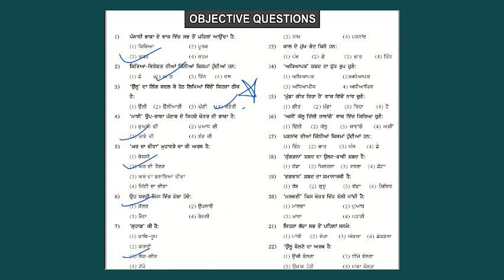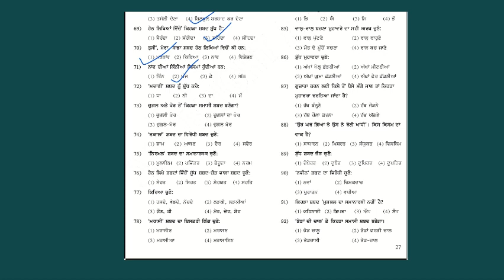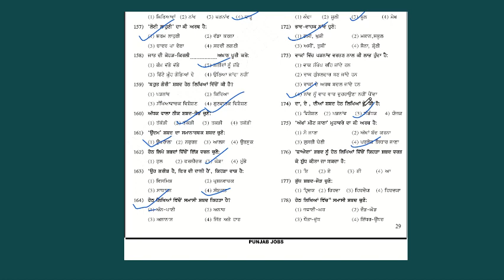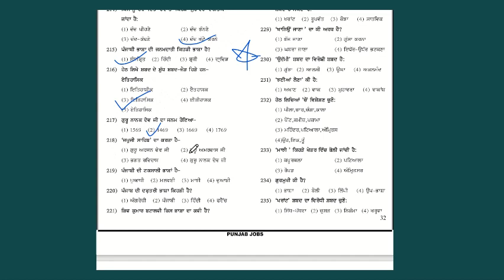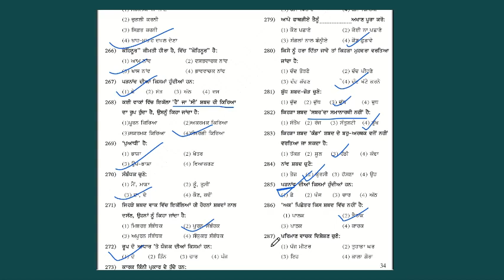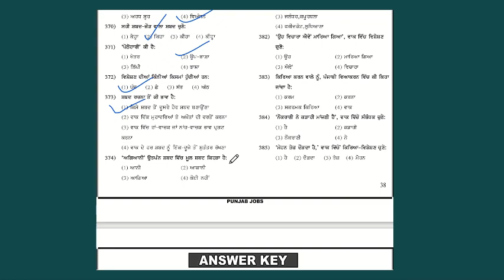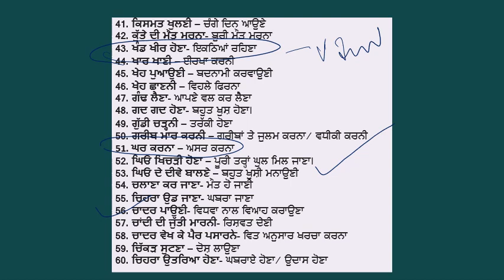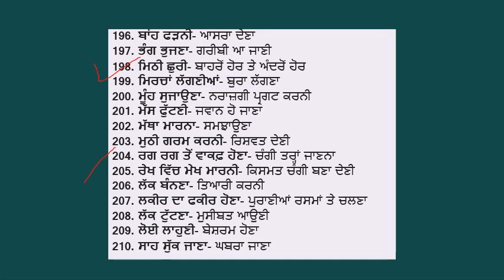ਪੰਜਾਬੀ Qualifying Paper-MEGA LECTURE-VERY IMP-Preparation-PSSSB Labour Inspector-PPSC-Cheenu Sharma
Follow Instagram page- victorsknowledge